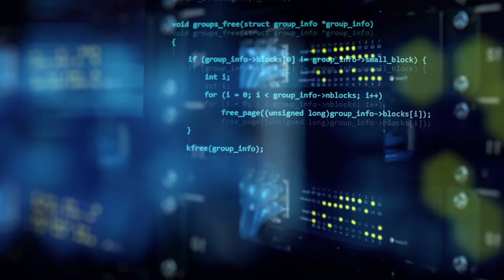[TRAILER] The Road to a Human-Centred Digital Society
Trailer for an upcoming event featuring the launch of AiTH's manifesto - "The Road to a Human-Centred Digital Society: Opportunities, Challenges and Responsibilities for Humans in the Age of Machines".